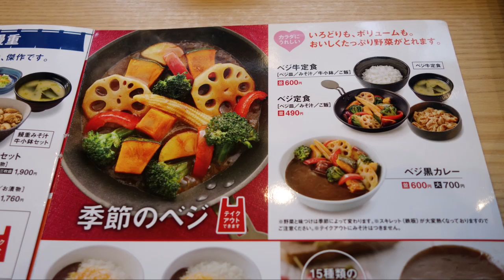【吉野家】肉じゃなく野菜をメインで食べる『ベジ定食』を紹介☆定番美味い『ねぎ玉牛丼』☆飯テロ・食べ物動画・食レポ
吉野家で野菜メインのメニューもあるよ(^^♪

■昨日のリキちゃんは・・・構ってもらえなくてすねる猫リキちゃんの猫キック
■昨日のごちそうは・・・スシローの創作メニューを楽しむ

撮影機材　ソニーサイバーショット　RX100M2

後継機　VX985M